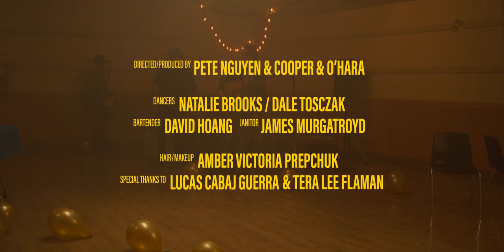The Prairie States - Ferris Wheel (Official Video)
Official music video for FERRIS WHEEL by The Prairie States.  Available on all streaming formats.

Thank you to the Alberta Foundation for the Arts for making this video possible.

AMAZON MUSIC : smarturl.it/TPS-AmazonMusic